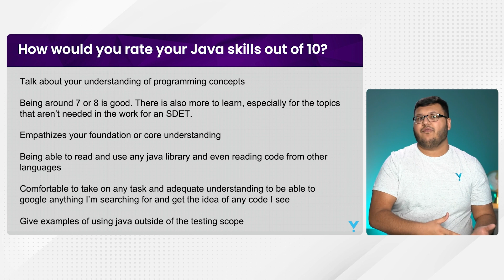How would you rate your Java skills out of 10?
With our experienced instructor, Saim, we provide a comprehensive overview of Java, a crucial player in today's programming environment. Based on first-hand experience, the presentation explains core competencies and the journey to reach expertise in using Java libraries.